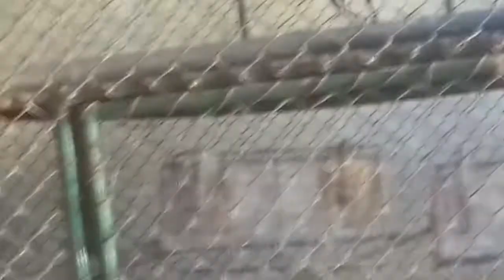Pássaros Preto recebendo tenébrio para a alegria.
Criadouro Pôr do Sol Jadir Costa CTF 1642798
Criamos, reproduzimos e preservamos pássaros silvestres e exóticos licenciados pelo Ibama!